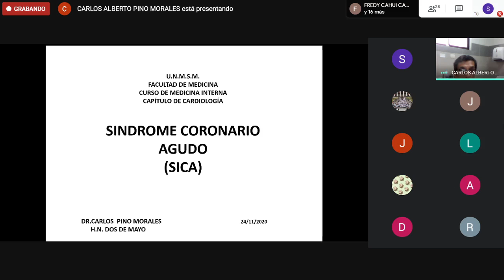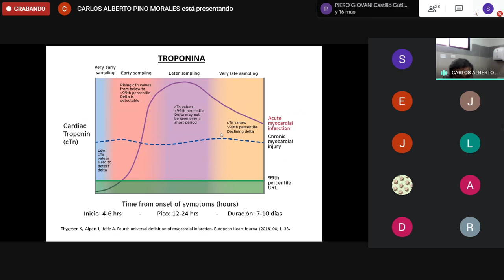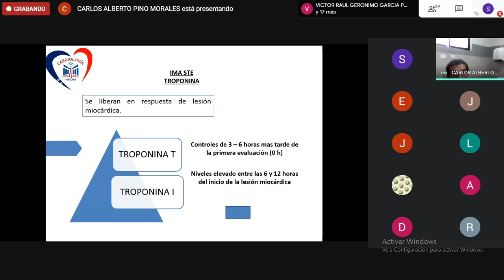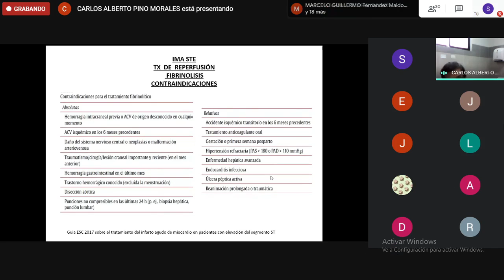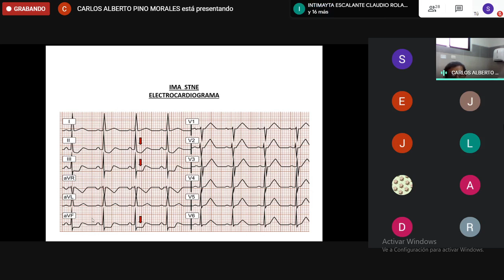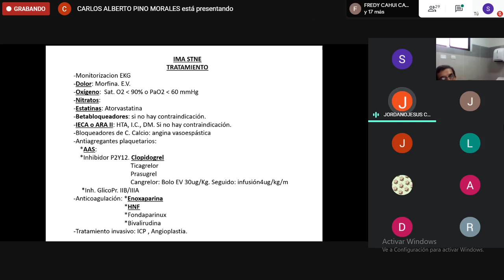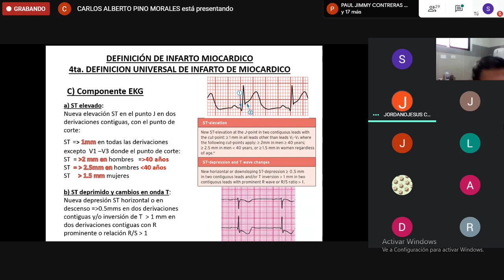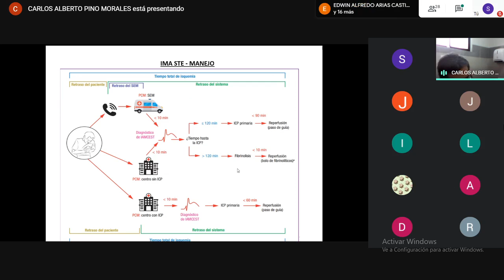SINDROME CORONARIO AGUDO